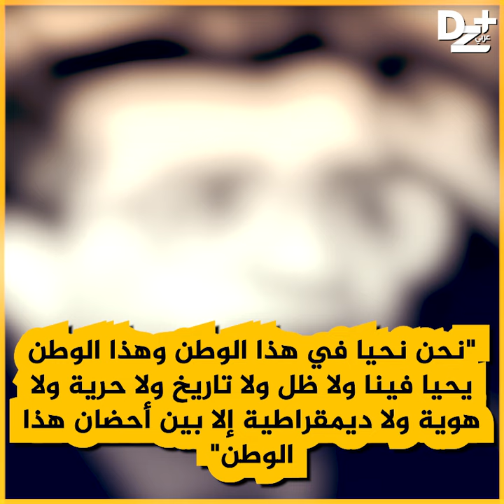عبد الحق بن حمودة نقابي واجه المتشددين بالجزائر